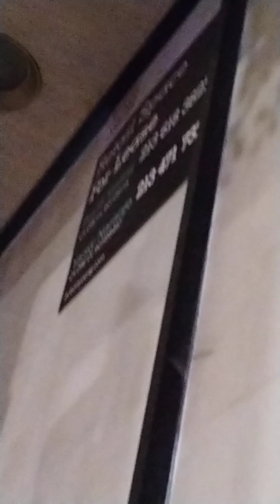FEDERAL BUREAU OF INVESTIGATIONS6THNOLIVE